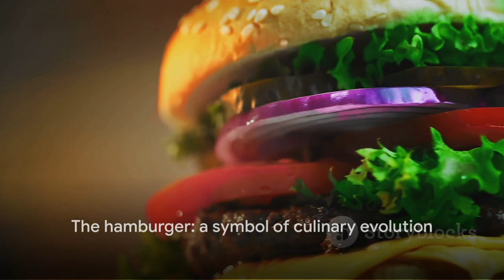The Hamburger Chronicles: A Delicious History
Join us in this captivating journey as we delve into the history and worldwide impact of everyone's favorite comfort food, the humble hamburger. From its humble beginnings to becoming a global culinary phenomenon, we uncover the secrets behind this beloved dish. Discover how this simple meal has evolved and adapted across different cultures and cuisines, shaping the way we enjoy food today.

Don't miss out on this insightful exploration that will leave you craving for more.

OUTLINE:

00:00:00 The Origin of Hamburger
00:01:38 The Journey to America
00:03:25 Birth of the Modern Hamburger
00:05:14 The Hamburger Boom
00:07:04 The Hamburger Today